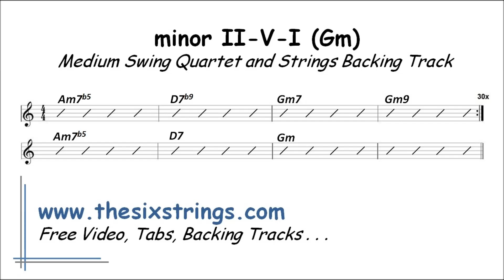Minor II-V7-I Jazz Backing Track (Gmin) - 195 Medium Swing Quartet and Strings